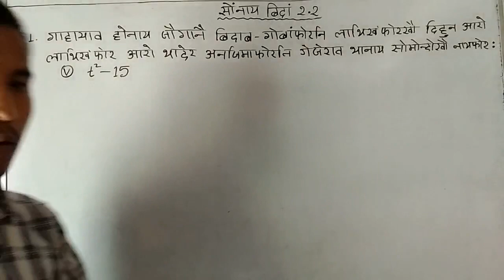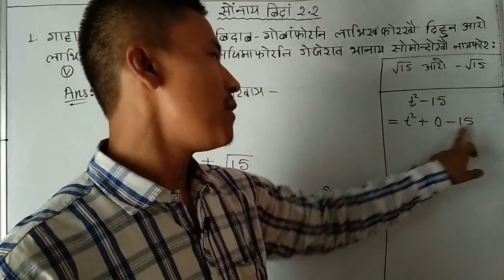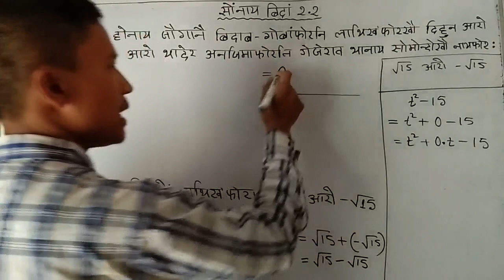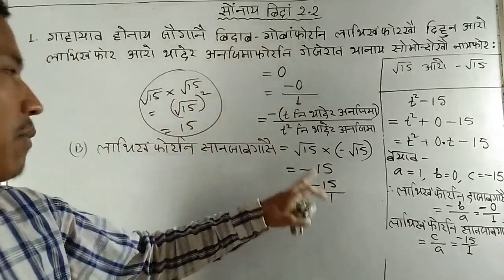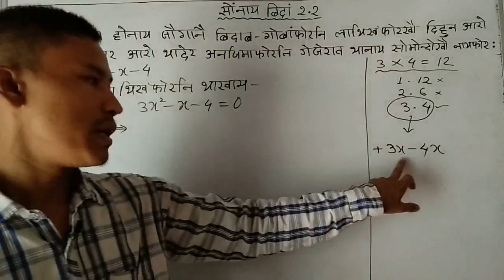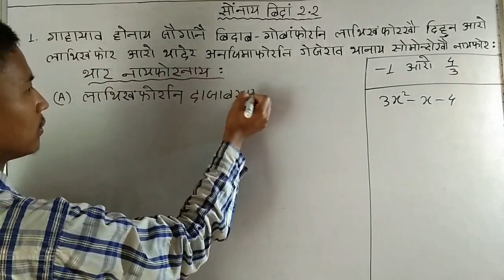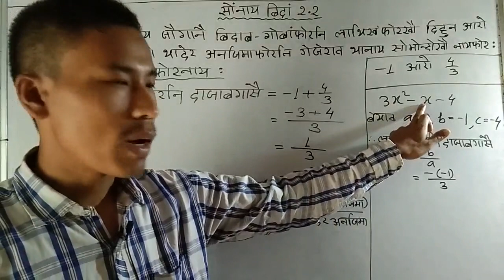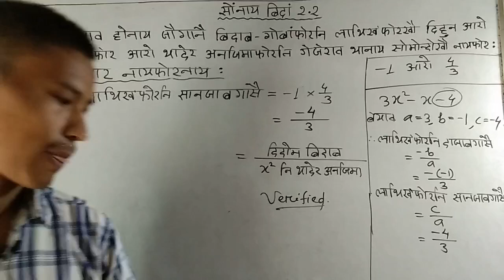class ten mathematics || class x mathematics || bodo medium || boro medium || class no. 16 || ex 2.2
class ten mathematics || class x mathematics || bodo medium || boro medium || class no. 16 || ex 2.2 || part 3